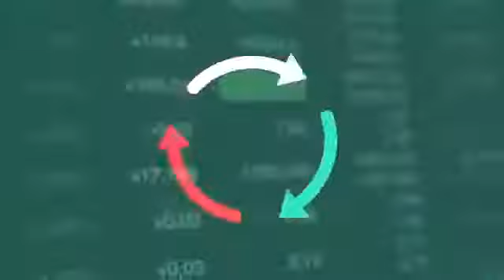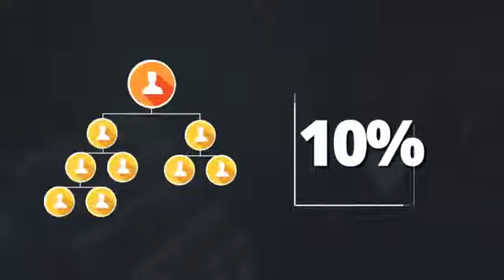Leadership Meeting VIETNAM Best Business and Presentation short FX Trading Corporation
We believe that we have found the jackpot with FX Trading Corporation!
After outstanding meetings with some of the biggest investors of the company and a careful close look to the company's buisness plan, we decided to jump in this booming forex trading buisness!

You can start investing with only U$100,00!

--- How does FX Trading Corporation works?
Each plan that you purchase is going to last until you get 400% of your inicial investment and de daily earning can get up to 2.5% of your capital!

--- These are the plans that the company offer :
BOT 100 - $100: Can earn up to $50 monthly!
BOT 300 - $300: Can earn up to $150 monthly!
BOT 500 - $500: Can earn up to $250 monthly!
BOT 1000 - $1000: Can earn up to $500 monthly!
BOT 3000 - $3000: Can earn up to $1500 monthly!
BOT 5000 - $5000: Can earn up to $2500 monthly!
BOT 10000 - $10000: Can earn up to $5000 monthly!
BOT 20000 - $20000: Can earn up to $10000 monthly!
BOT 30000 - $30000: Can earn up to $15000 monthly!
BOT 40000 - $40000: Can earn up to $20000 monthly!
BOT 50000 - $50000: Can earn up to $25000 monthly!

--- FX Trading Corporation works only with BITCOIN

--- Daily Cashouts with a minimum of $50 and no limit, you pay 5% fee of the amount that has been withdrawn.